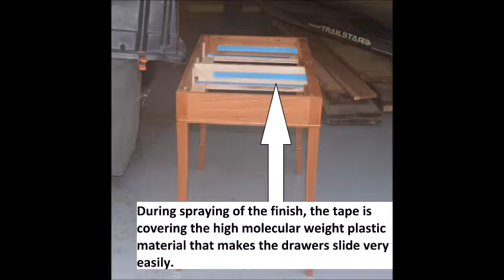Desk build-Providence writing desk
I promised my lovely daughter a desk when she was in high school that I just finished twenty years late.  She loves it.
All credit for this desk, a Providence Writing Desk, goes to Mr. Mario Rodriguez when the design was published in a magazine. I liked it so I built it with the top section addition which I think adds quite a bit of usefulness to the design.